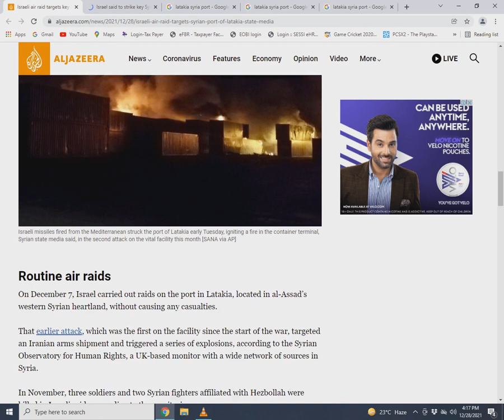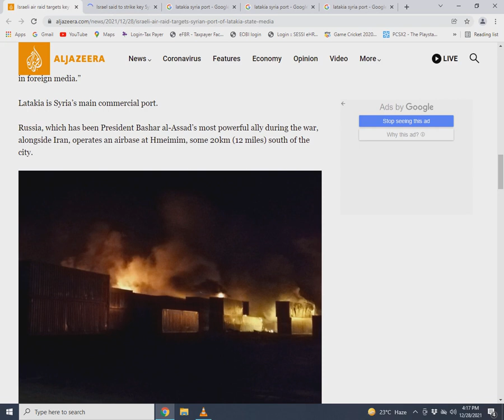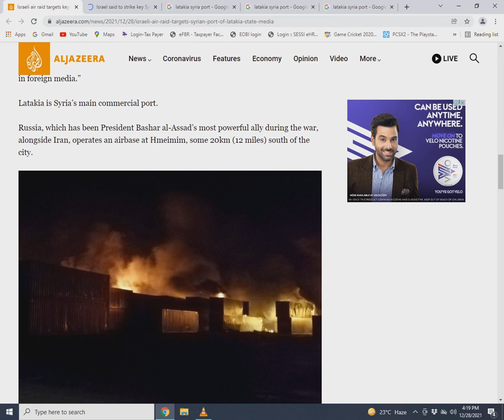Israeli targets key Syrian port of Latakia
An Israeli air raid has struck Syria’s Mediterranean port of Latakia for the second time this month, causing “significant material damage”.
At around 3:21am, the Israeli carried out an aerial aggression with several missiles from the direction of the Mediterranean … targeting the container yard in Latakia port.